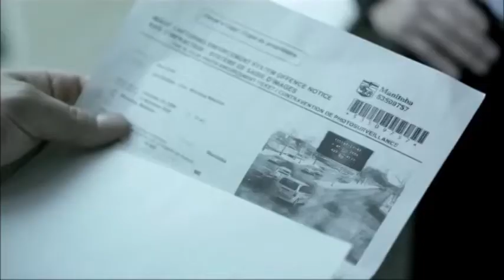@PAOLO'S BEST just slow down 2011